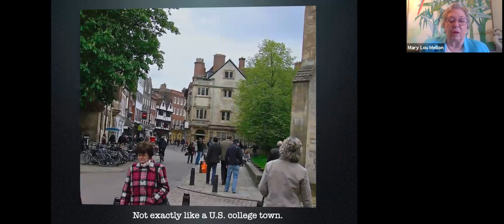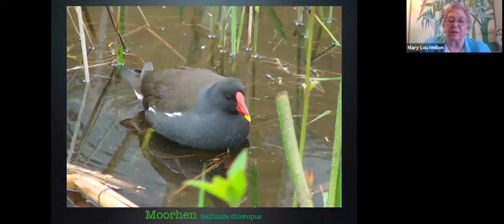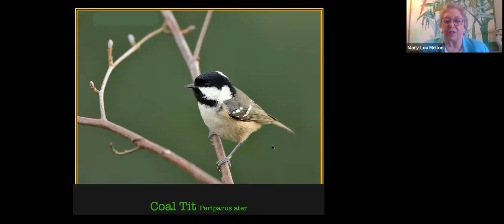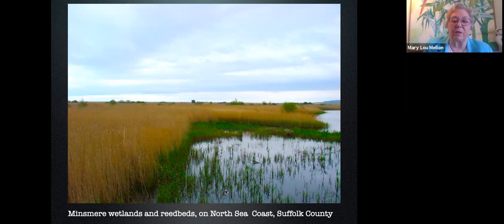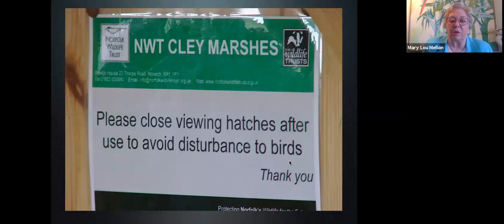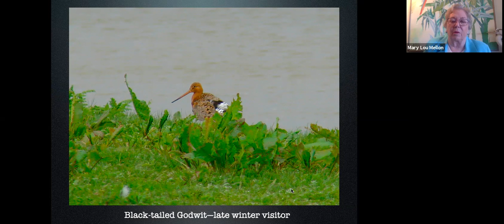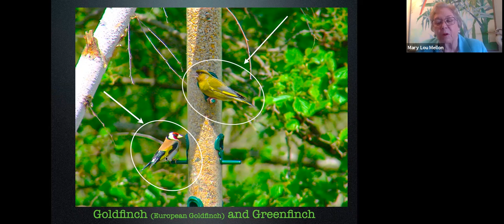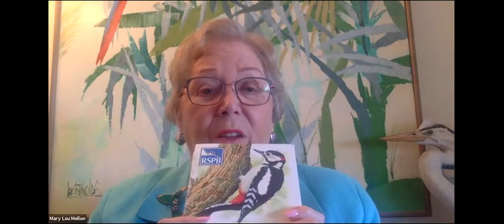Birds of Great Britain with Mary Lou Mellon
The British love their birds. Join birder/photographer Mary Lou Mellon to see why in a presentation featuring the birds of central England and the Norfolk Coast.